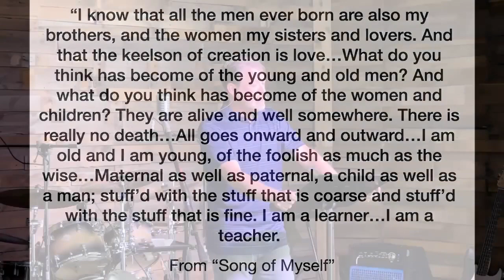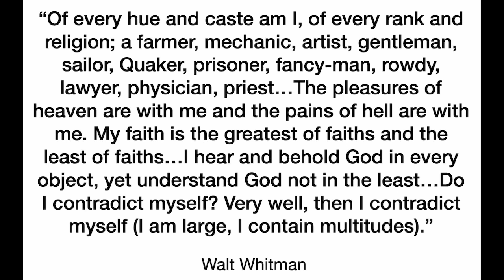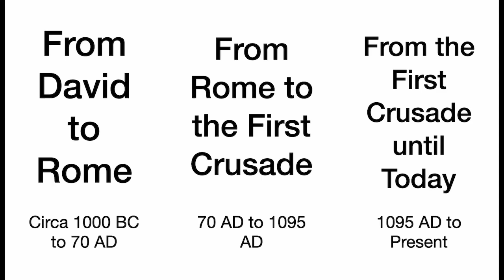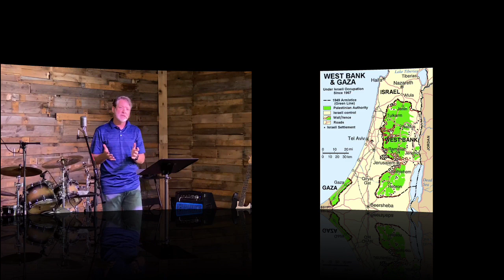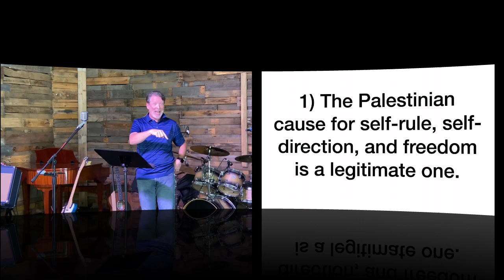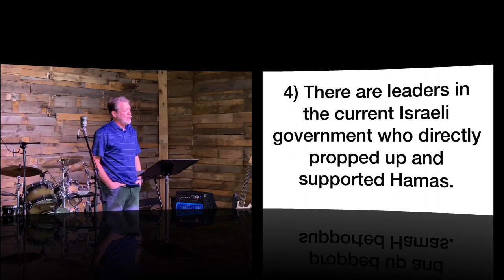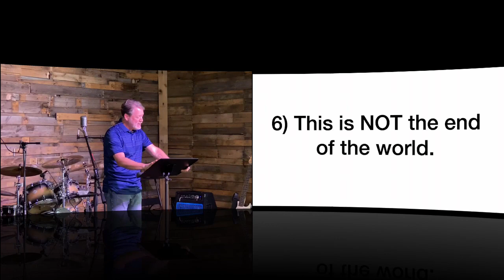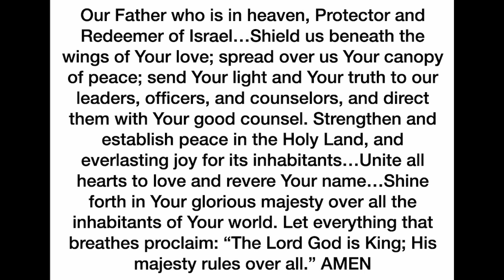Oct. 15th, 2023 - I Contain Multitudes